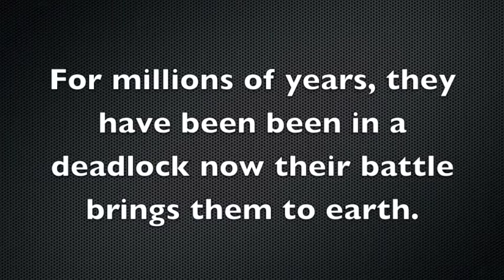Transformer Bionicle stop motion.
This is a stop motion i made in college, enjoy.
i do not own the rights to transformers or bionicle or any of the music played, all credit goes to their creators, but i own copyright of the script, this is purely for the entertainment of the youtube comunity.

Made by EMOsonic1